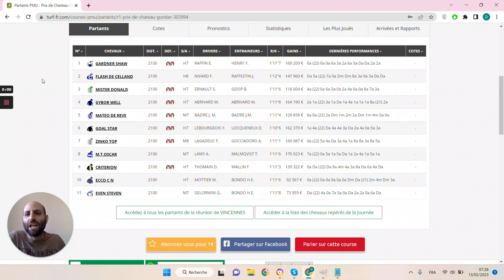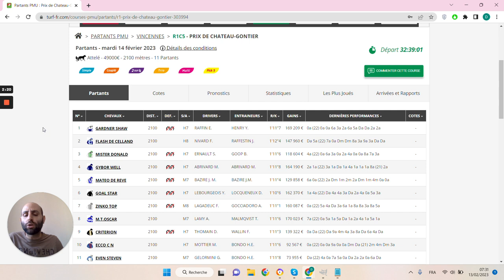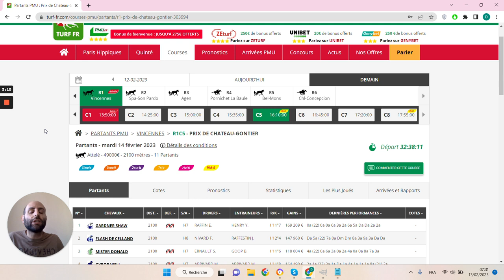🔥1 jour 1 pari 🔥 Pronostic du 14/02 : Bien parier et gagner aux courses hippiques !